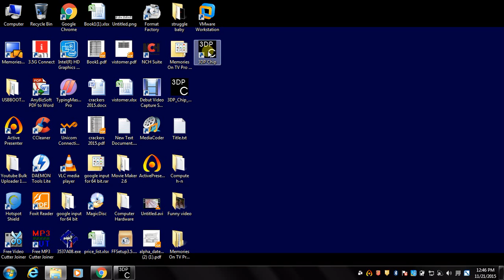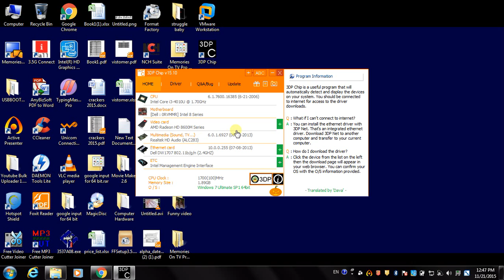How to install proper drivers in your system in Hindi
This Video is special for how to install proper driver in your computer.